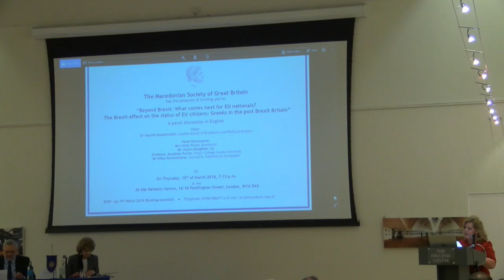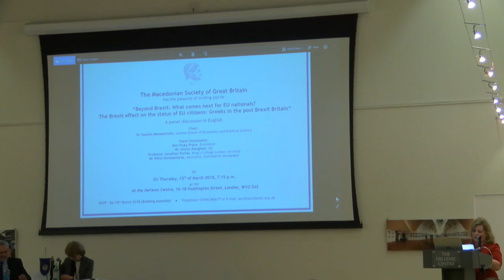Natasha Sventzouri| Beyond Brexit: What comes next for EU Nationals?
President of Macedonian Society of Great Britain
The Brexit Effect on the Status of EU Citizens: Greeks in the Post Brexit Britain

A panel discussion with Vicky Price, Barrister Jolyon Maugham QC, Professor Kevin Featherstone, journalist Nikos Konstantaras, Kathimerini newspaper.
Thurday, 15 March 2018, 19:00, London local time
The event is organised by the Hellenic Center.